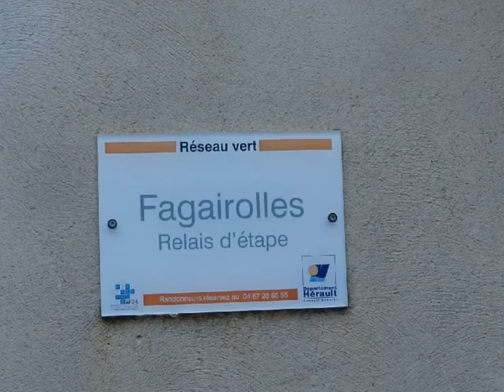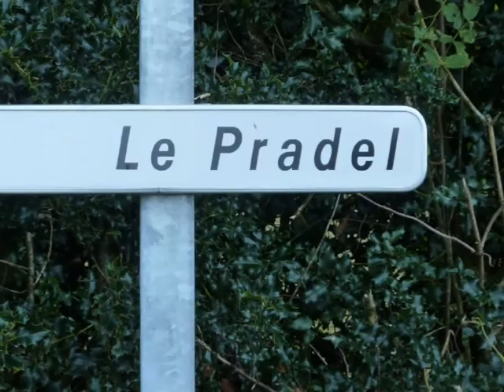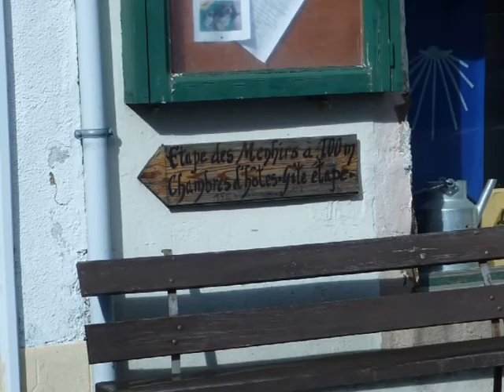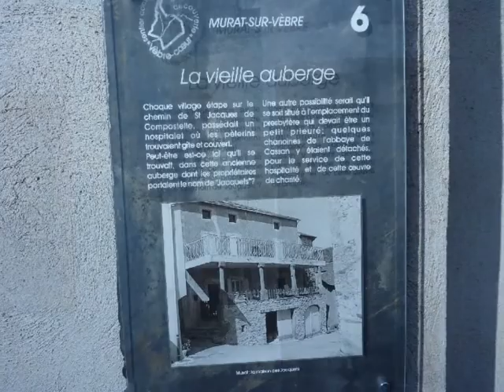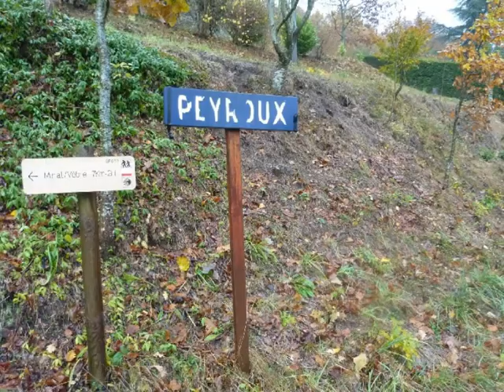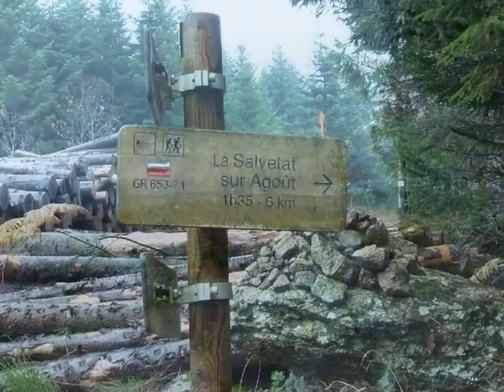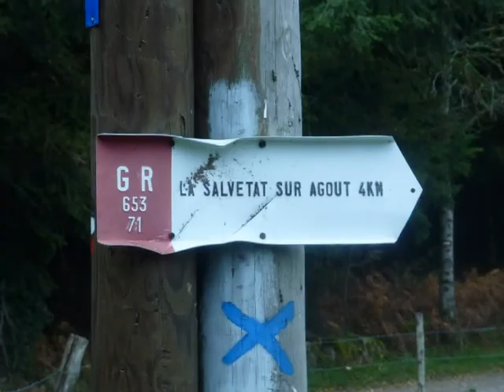Compostelle voie d'Arles, via Tolosana partie 4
Chemin de Compostelle par la voie d'Arles, via Tolosana, cette partie de Arles jusqu'à la Salvetat sur Agout a été effectuée en octobre 2011

pour la suite, consultez içi les parties 1 et 2 de Compostelle la Salvetat à Auch

pour plus de détails, consultez mon blog